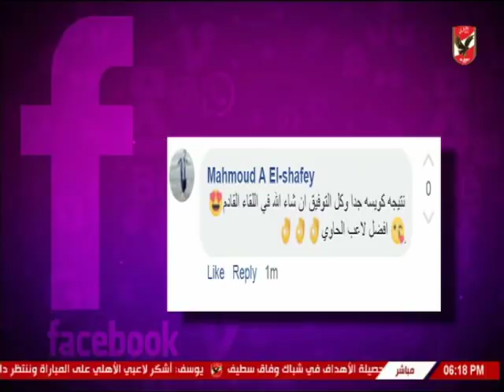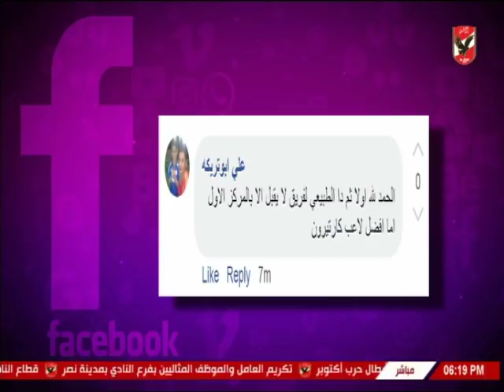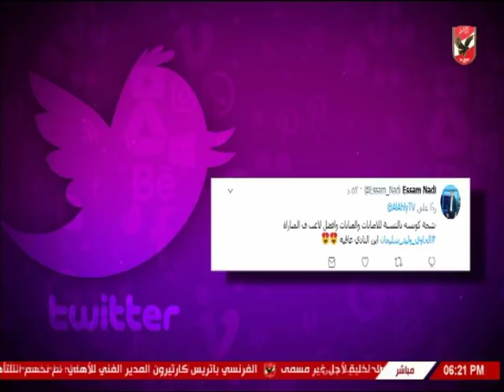لقاء أيمن محمد الصحفي ومحلل الأداء بموقع يلا كورة مع كلام فى الميديا 3-10-2018